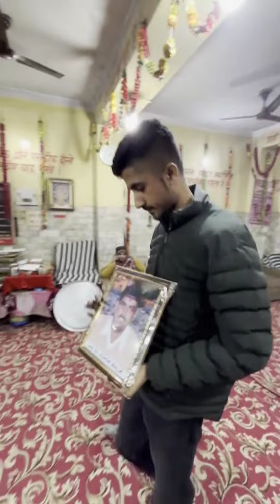Silver Play button opening